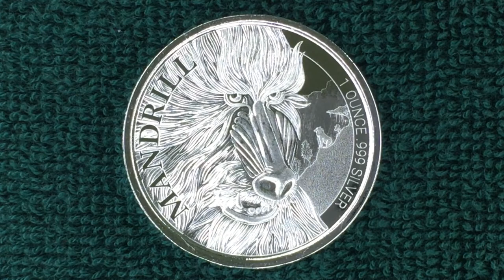2020 Cameroon Mandrill (1 oz)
The Mandrill is the worlds largest monkey.
We thought gorillas were the biggest, but gorillas are primates.